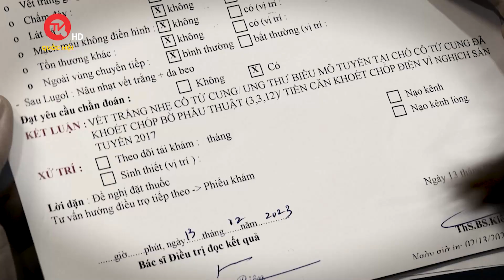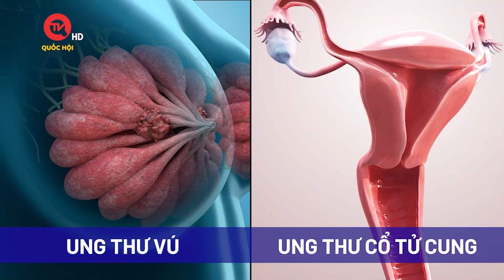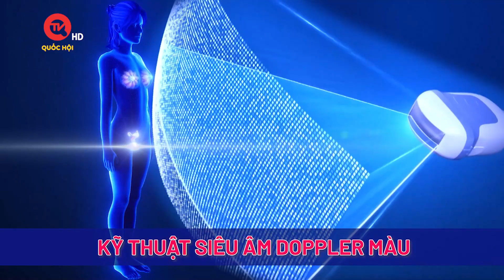Tầm soát ung thư sớm để không phải nói 2 từ "giá như" | Truyền hình Quốc hội Việt Nam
Truyền hình Quốc hội Việt Nam | Tầm soát phát hiện sớm bệnh lý tuyến vú & Ung thư cổ tử cung giúp tăng cơ hội điều trị hiệu quả, giảm gánh nặng chi phí điều trị, giảm nguy cơ tử vong